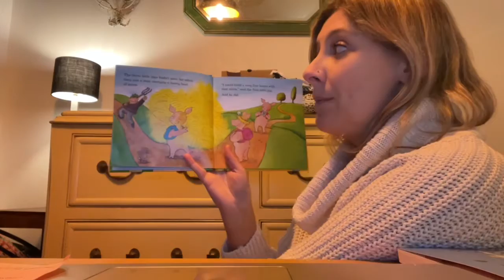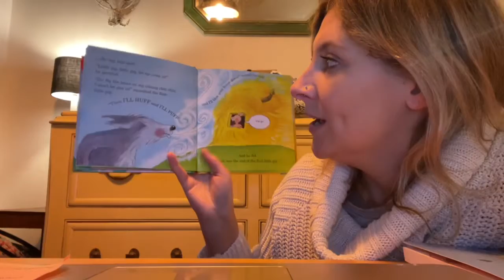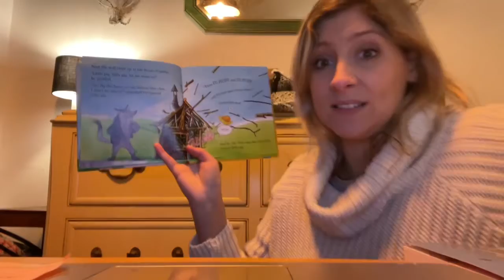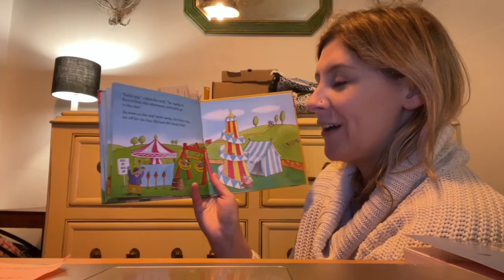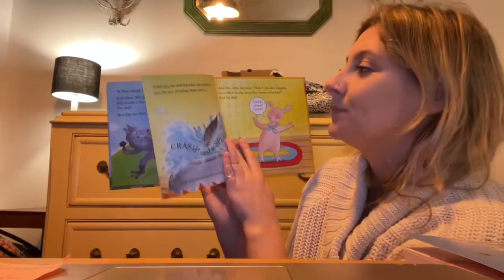EYFS - ‘The Three Little Pigs’